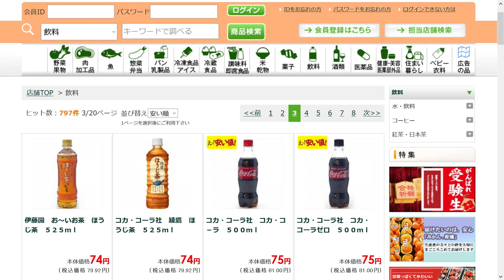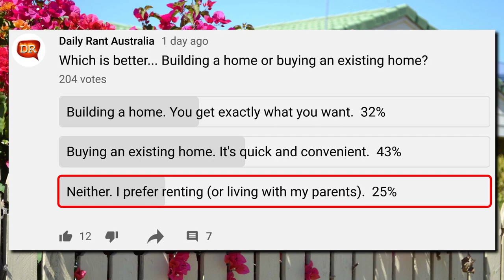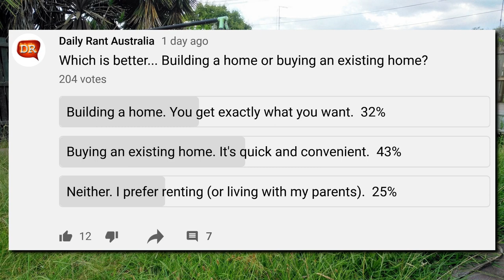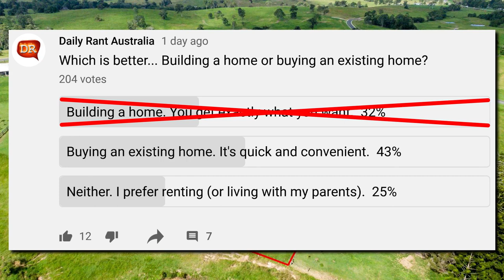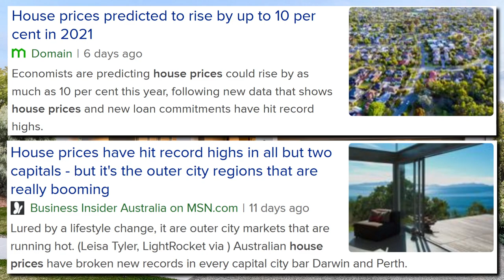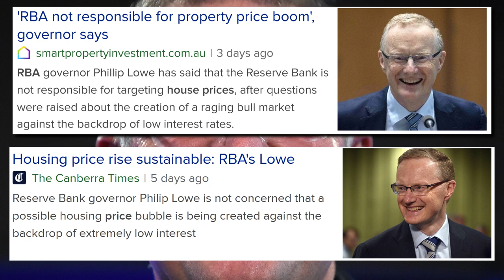Buying vs Building a Home (vs Renting)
I’ve been running a poll over the last day or two about whether people think it’s better to build a home, or buy an existing home (or rent). Ordinarily, I would fit into the category of renting. For a long time, I lived overseas in Japan and China, and it was completely normal to rent. I didn’t find it expensive, and I could live where I wanted. Renting in Japan was completely normal and generally not very expensive compared to income. However, now that I’m in Australia renting, things are a little bit different. My current rental has many problems. Despite repeated complaints to the real estate agent, nothing gets done about it. The lawns are overgrown. The fence has fallen over. We live in a small block of units and my neighbours have also repeated complained, but nothing gets done about it. (It should be noted that we pay an extra $5 per week to pay for lawn maintenance, but it’s not exactly money well spent). My wife and I have decided that now is the time to focus on buying our own place. I’m not saying renting is bad, it’s just that we need our own place now. But of course, things are never easy. Ideally, we’d love to build our own home, but we’re finding that increasingly difficult. The main reason is that land is incredibly hard to find. If we want to live in the city, it’s prohibitively expensive, way outside our budget. The only affordable lots of land are in the middle of nowhere. So that leaves us with buying an existing property. Actually, in the last month or so, we’ve come to the conclusion that this is definitely our best option. If you’ve been watching the news of late, you’ll know that house prices are just going stupid. “House prices predicted to rise by up to 10% in 2021”. It wasn’t that long ago, only April 2020, where many people were predicting prices crashes of up to 30 or 40%, I mean not just crazy people, actual banks. But just ten short months later, the opposite is happening. How can that be?